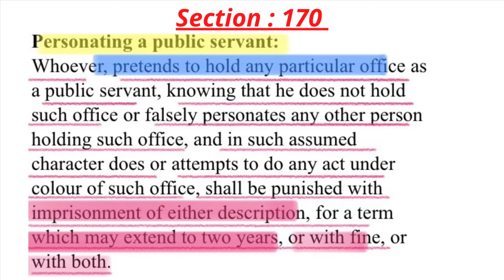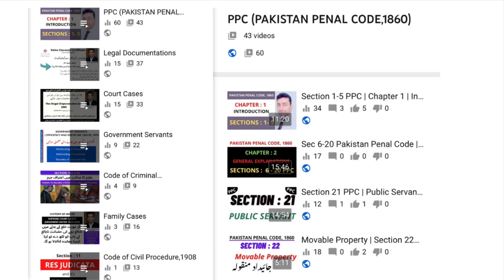Section 170 and 171 of Pakistan Penal Code, 1860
Section 170 and 171 of PPC
Personating a public servant.
Wearing garb or carrying token used by public servant with fraudulent intent.